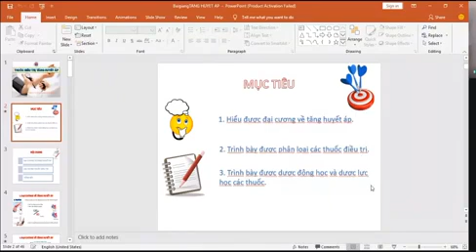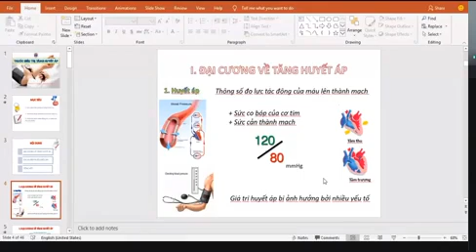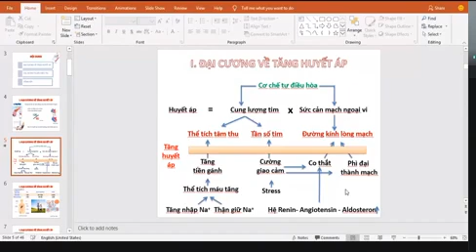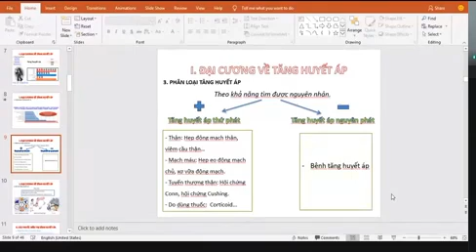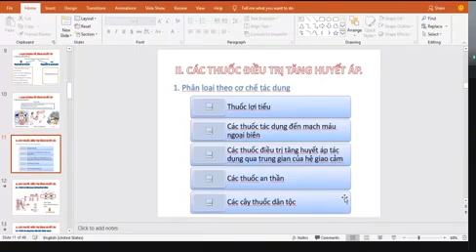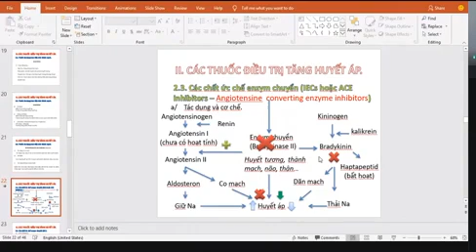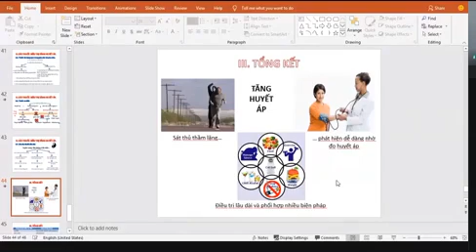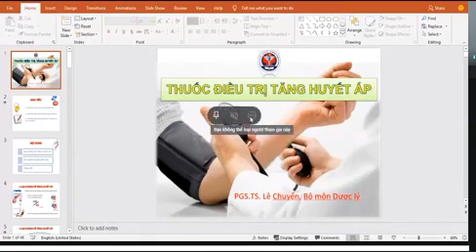Cập nhật thuốc điều trị tăng huyết áp.